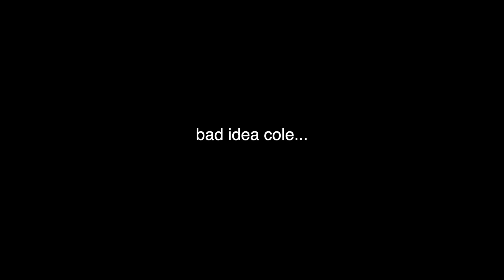RE-CREATING THE FIRST VIDEO I EVER RECORDED *50,000 SUBSCRIBER SPECIAL*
THANK YALL SO MUCH FOR 50K
SERIOUSLY, i thank every single one of y'all
This means the world to me and i could not be any happier, i literally cannot believe it. I love y'all so much

I hope you enjoyed this rare footage of fetus cole bell
Everyone starts from somewhere and this was my true beginning to film

The whole point of this video is to show you how much you can improve in anything if you put in work. i never thought in a million years that 50,000 people would want to watch me...

Lets keep this journey going and i got so many more bangers on the way